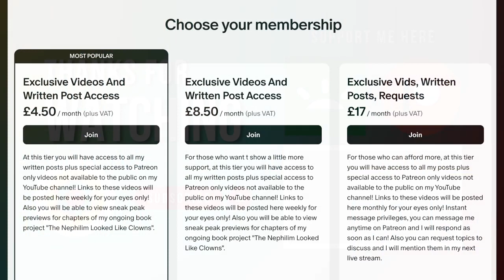Millennial Reign with @jtfollowsjc - Part 2 - The Perfect Deception - REPOST